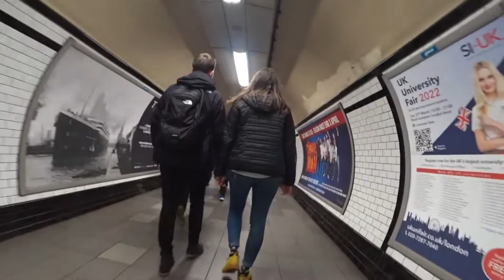CANNON STREET TO CAMDEN TOWN STATION | London Tube Underground 2023 🇬🇧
Join us on an exciting journey through the heart of London as we take a ride on the iconic London Underground from Cannon Street to Camden Town Station.

We travel from Cannon Street Station to Camden Town Station.